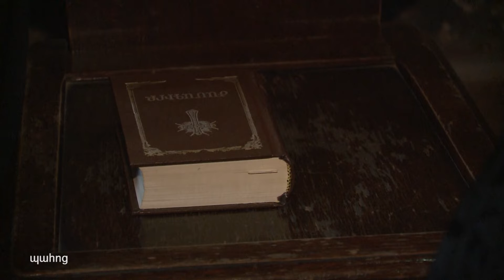The services of the Armenian Church during the Lent period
During the period of Lent, on Mondays, Tuesdays, Thursdays, at 5:30 pm, a Peaceful service is offered. At the same time on Wednesdays and Fridays, there is a Rest service.

Հայ եկեղեցու՝ պահոց շրջանի ժամերգությունները

Պահքի շրջանում երկուշաբթի, երեքշաբթի, հինգշաբթի օրերին, երեկոյան 17:30-ին կատարվում է խաղաղական ժամերգություն: Օրվա նույն ժամին` չորեքշաբթի և ուրբաթ օրերին կատարվում է հանգստյան ժամերգություն: